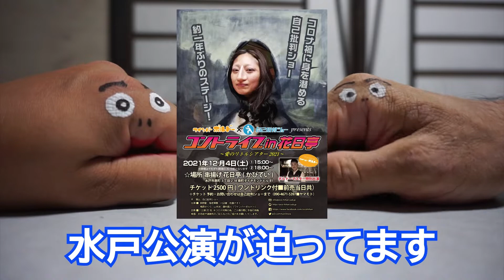【自己批判ショー】部位チャンネルいばらき【第6回】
コントライブin花日亭！本番目前！
今年最初で最後のステージ、
忘年会も兼ねて一緒に水戸で打ち上げよう！

▽会場となる花日亭様はこちらです。

▽自己批判ショーのが毎月お送りしてます「自己批判ショーの合同会社自己批判商事」の再生リストはこちらです。

▽川辺健がアサカワズ君と毎週お送りしてます「北関なう」の再生リストはこちらです。